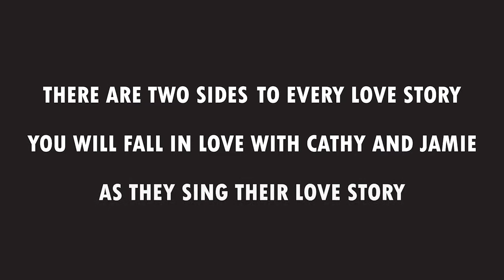Last Five Years - Still Hurting